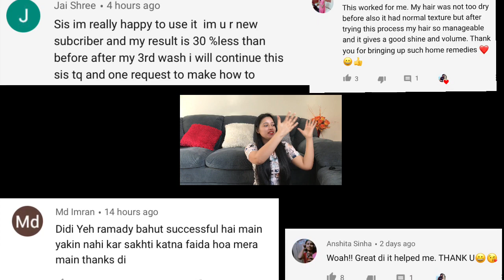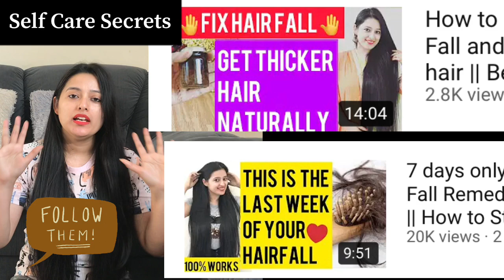How To Grow Long and Thicken Hair Naturally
This video tells how to grow long and thicken hair naturally using a DIY Onion Oil at Home.

I also have added other ingredients to increase the efficiency of this oil , try this oil at least for a months' time to start noticing wonderful changes in your Hair.

It helps strengthen your hair from the roots hence controls hair fall also gives a very nice boost to your regular hair growth and also adds shine and softness to the hair.

Hair Growth Masks and Remedies